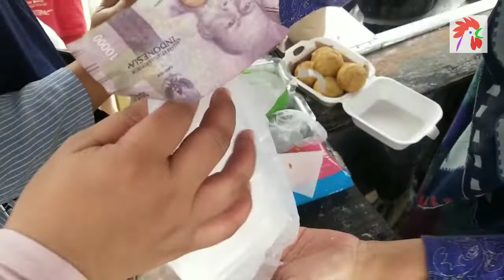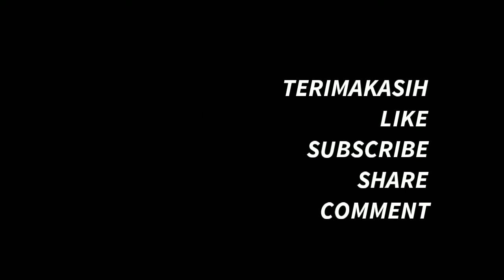BULAT-BULAT!!? 3 JAM LUDES || Berkah Ramadhan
TAKOYAKI PAK HAFID
Saat Ramadhan, mangkal di Kompleks Sukamenak Indah, Kab. Bandung, mulai pukul 15.00 (3 sore) sampai habis.
Hari biasa, mangkal di SD Sukamenak, SD Kopo Permai dan sore di SD Nurul Falah. Berangkat pukul 08.00 pulang pukul 15.00.

Kuliner
Kuliner Indonesia
Kuliner Bandung
Jajanan
Jajanan Pinggir Jalan
Jajanan Kaki Lima
Street Food
Indonesian Street Food
Jualan
Jualan Pinggir Jalan
Jualan Kaki Lima
Ide Jualan
Ide Usaha
Ide Bisnis
Peluang Jualan
Peluang Usaha
Peluang Bisnis
Usaha Modal Kecil
Jualan Modal Kecil
Usaha Modal Kecil Menjanjikan
Jualan Modal Kecil Menjanjikan
Jualan Modal Kecil Untung Besar
Usaha Modal Kecil Untung Besar
Pedagang Kaki Lima
Pedagang Pinggir Jalan
Pejuang Rupiah
Takoyaki
Takoyaki Pak Hafid